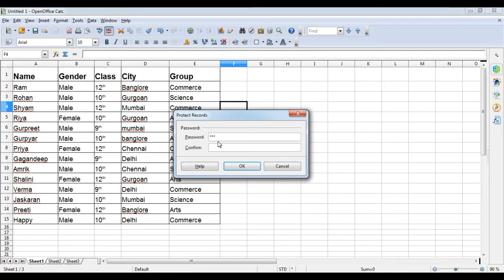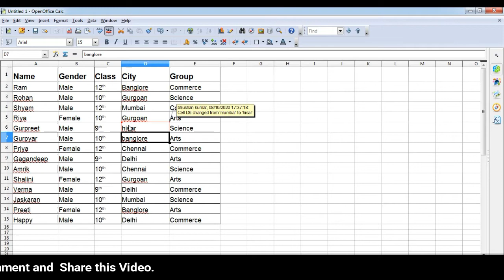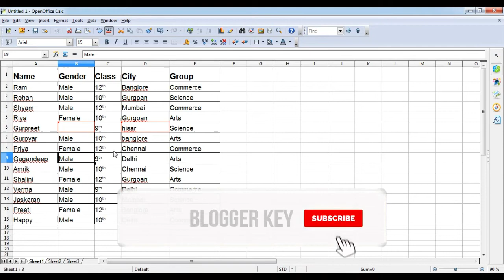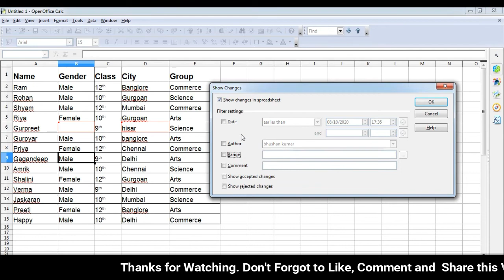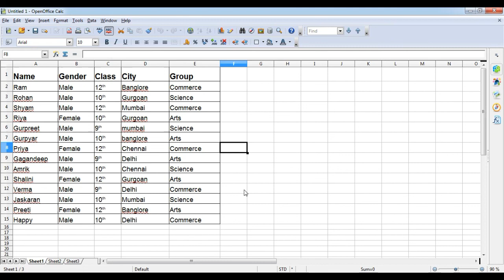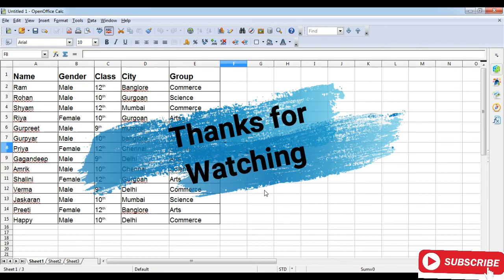How to Protect Records in Spreadsheet | OpenOffice Calc | 12th Class | NSQF IT | Part - 3 in Hindi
In this video, You can learn how to protect records in spreadsheet step by step and also learn how to data accept or reject in openoffice calc.

Regards,
Bhushan Kumar